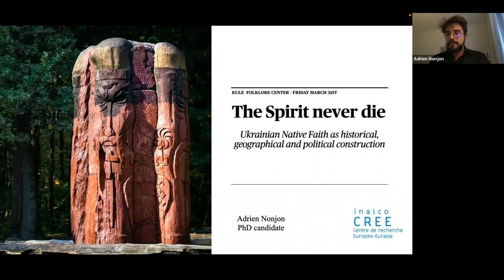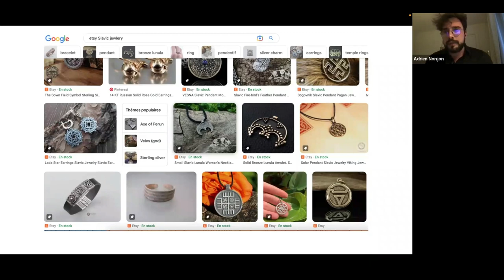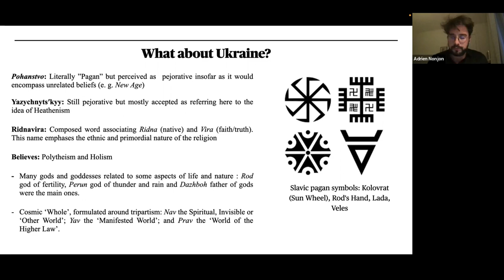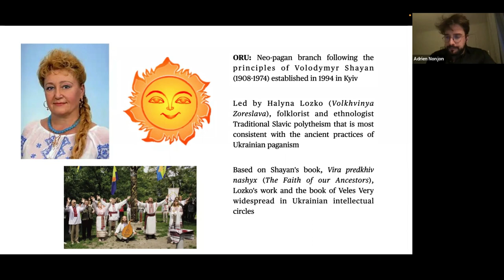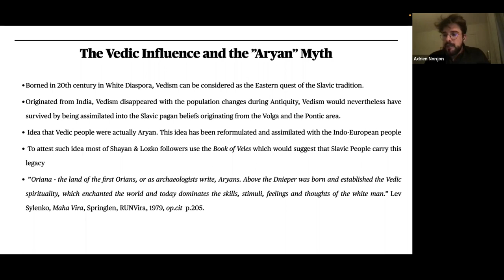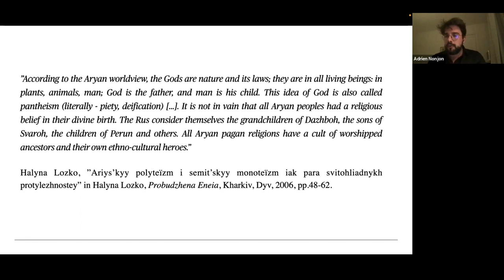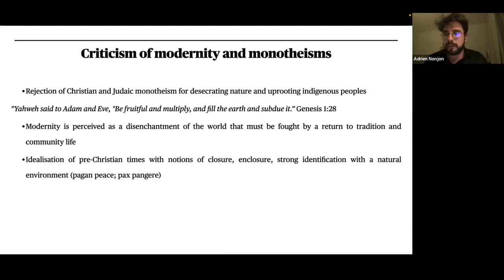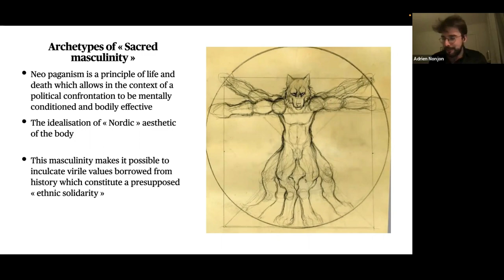The Spirits Never Die: Ukrainian Native Faith as Spatial, Historical and Political Construct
The Kule Folklore Centre Folklore Lunch Presentation: The Spirits Never Die: Ukrainian Native Faith as Spatial, Historical and Political Construct.
Presented by Adrien Nonjon, PhD Candidate, INALCO, Paris